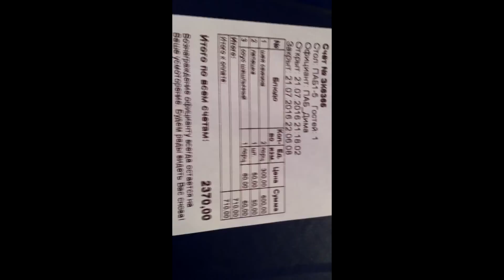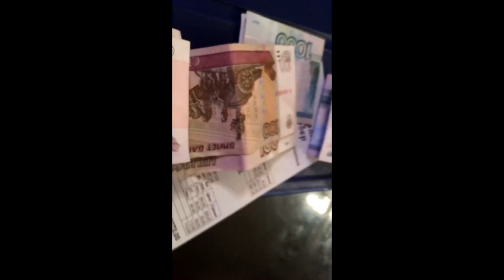(18+)Отдых в Крыму (часть 8) Евпатория